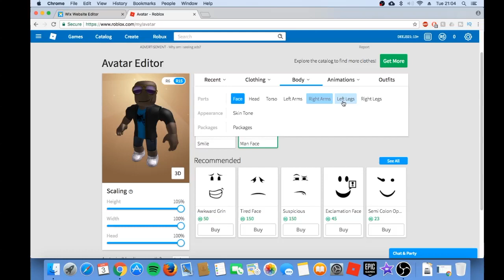ROBLOX: HOW TO WIN A KART RACE!! - MEEP CITY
ROBLOX - HOW TO WIN A RACE IN MEEP CITY !! Masterclass